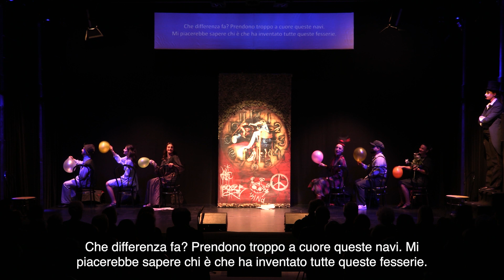The King on the Square - Seconda serata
Tratto dall’opera del poeta russo Aleksandr Blok, “The King on the Square” è uno spettacolo strettamente connesso agli eventi della Prima Rivoluzione russa. La vicenda ruota attorno alla figura chiave di un poeta, un personaggio ambiguo che vive una forte indecisione e un senso di indeterminazione.

Episodi rapidi e tremolanti, commenti sfilacciati, un discorso che spesso sfocia in un urlo, continui cambi di ritmo, contrasto tra vita reale e teatrale psicologicamente concreta e astratta, la transizione di un simbolo in un'allegoria, la folla e, infine, la musica. Un’affascinante messinscena simile alla forma del dramma espressionista e firmata dalla compagnia di uno dei teatri di spicco della capitale armena Yerevan.

Compagnia: Paronyan Musical Comedy Theater